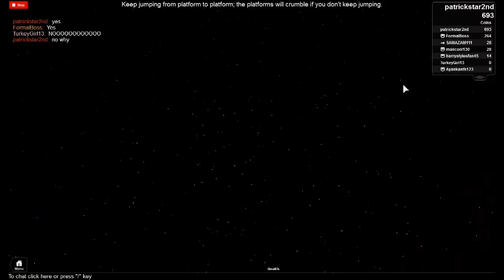mingame part 4 road to gun specal guest boss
Hey guys welcome to some more road to the minigun speical guest boss now if you want to see us with some uploads of mario kart and want flamen skulls little brother who dosen't have a gam systeam we well tell evreyone to check out your channel and we well sunscribe to you please who ever gets flame little brother mario kart 8.